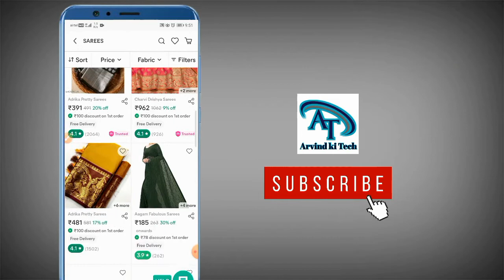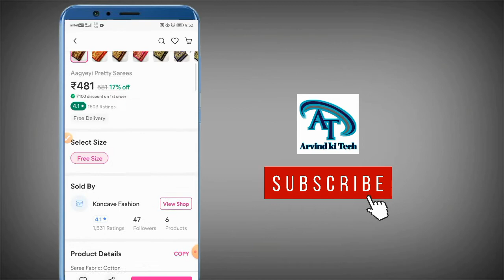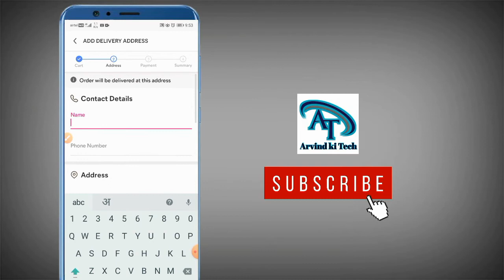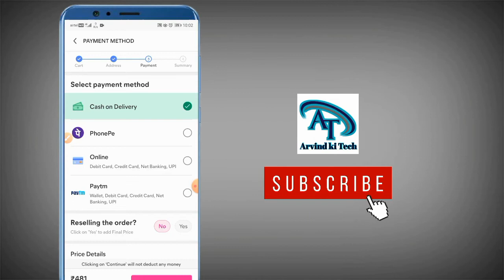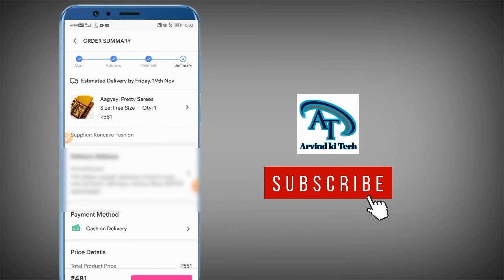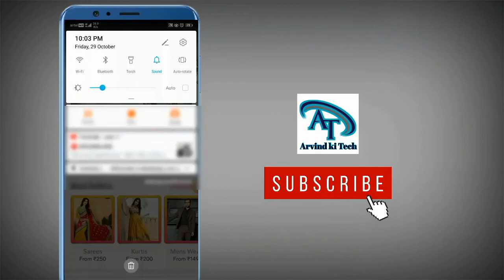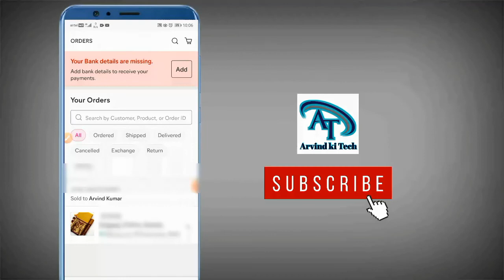meesho se order kaise kare | meesho se shopping kaise kare | how to order in meesho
mai es video me aapko meesho se order karne ka tarika bataunga

/arvind_kumar3651/

Your Quieres

meesho se kaise order kare
meesho se shopping kaise kare
meesho se online shoping kaise kare
meesho app se order kaise kare
meesho app se product order kaise kare
how to order first product in meesho
meesho online shopping
meesho online shopping kaise kare
meesho online shopping sarees
meesho online shopping kurti
meesho app se kaise order kare
how to product order in meedho app
meesho app par order kaise kare
meesho app se online shopping kaise karen
meesho app se shopping 2021
meesho app se order kaise kare 2021